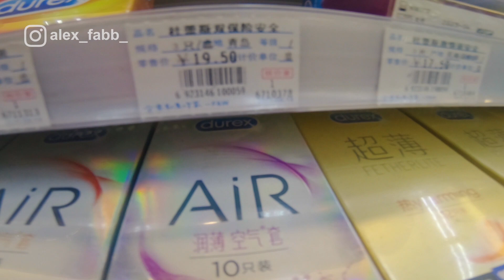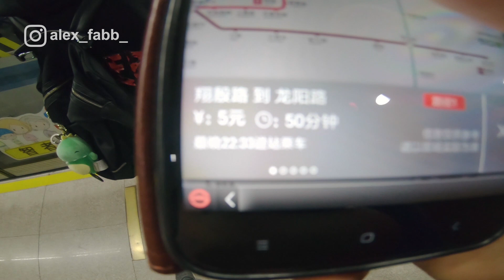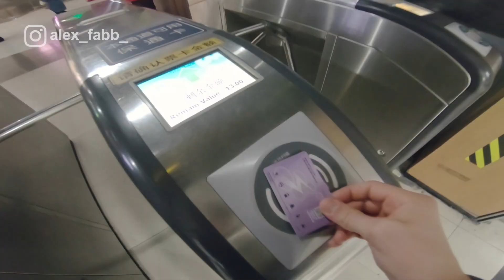Studiare e vivere in CINA #4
Ho deciso di fare un video al giorno per una settimana o per 5 giorni, vediamo com'è studiare in cina, studiare a shanghai. Io studio recitazione in cinese nel campo dell'azione quindi anche arti marziali cinesi, stunt e tecniche di combattimento anche con armi.
Vediamo i supermercati cinesi o meglio un piccolo supermercato cinese dove compro spesso il sushi, anzi direi tutti i giorni...e pago con alipay...in Cina pagare con Alipay è una comodità assoluta e ormai irrinunciabile.
Oggi è Giovedì al mattino prendo la metro di shanghai, che è parecchio affollata...neglio orari di punta la metro di shanghai è un incubo, la gente si schiaccia pur di entrare all'interno della metropolitana. Però la metro di shanghai è comunque molto comoda perchè arriva dovunque...Torno indietro mangio del sushi cinese come al solito e vado a lezione di spada shaolin. Finita la lezione di spada shaolin (kunfìg fu shaolin + spada) ho altre due lezioni di recitazione. Chiaramente tutte le mie lezioni sono in lingua cinese.

Questa è la vita di uno studente italiano in Cina, buona visione.